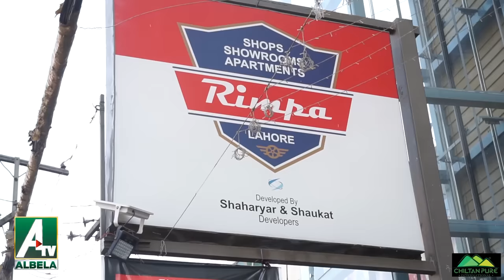Car cleaning with compound | Saleem Albela and Goga Pasroori standup comedy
3.  Water Pumps in Barcelona | streets Roads Important | Albela TV

4.  Albela TV Team will visit the European countries very soon

5.  Uneducated Philosophers on Facebook Mazahia Programm Albela TV